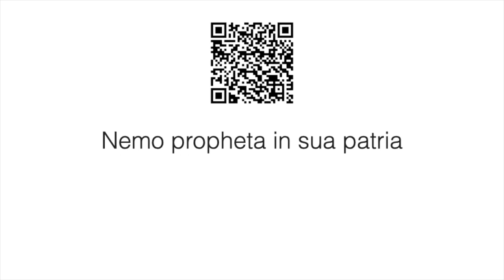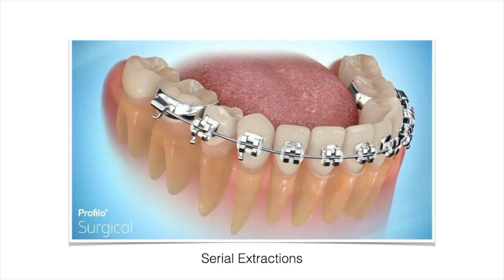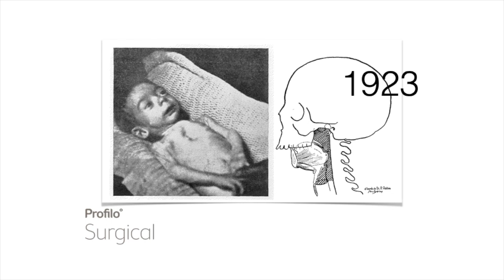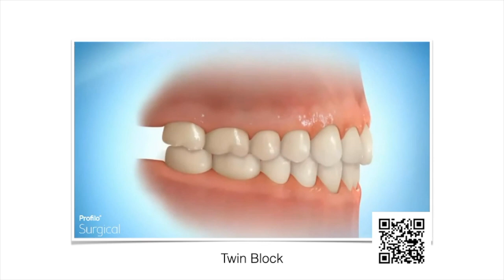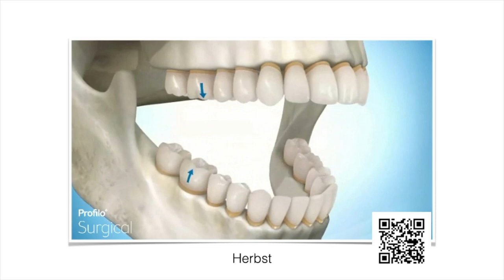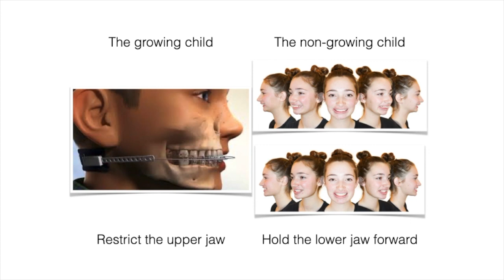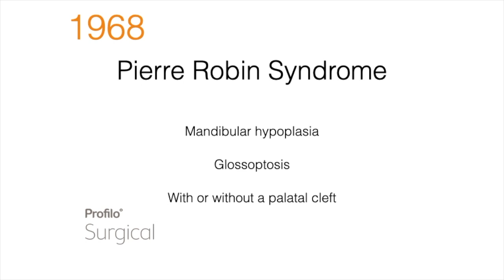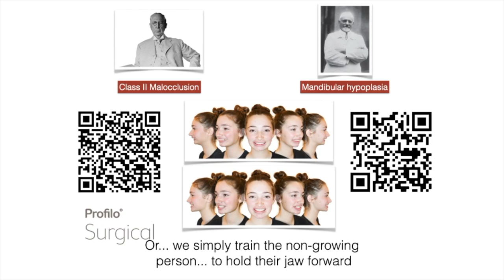Chats with docs - Episode 11 - How Does Camouflage Orthodontics Work?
What is orthodontics, and how does it work in correcting for crowded and misaligned front teeth? This description is given by the international author of 6Ways To Design a Face
Paul Coceancig talks about braces, Invisalign, hyrax jaw upper jaw widening, twin blocks, bite splints, headgear and dental extractions. All of these orthodontic methods are applied to treatment of crowded front teeth, and these have follow on effects from the non treatment of the underlying causes of dental crowding - with effects on how faces develop and how narrow upper airways mature to possibly aggravate or even promote obbstructive sleep apnea.,